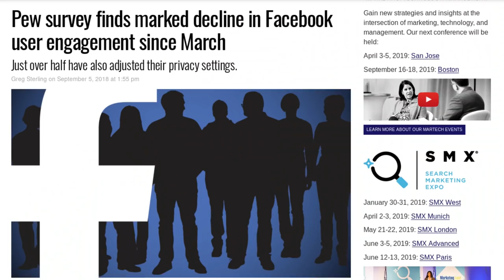Is social media broken by design?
In today's video I chat about how social media companies like Twitter and Facebook as well as others are having an effect on our lives and our mental health.

My